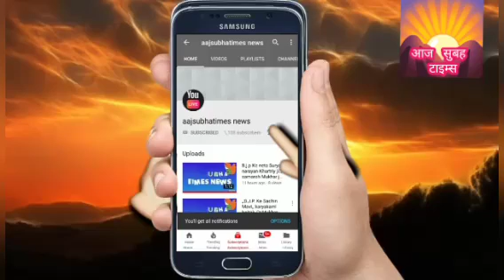आज सुबह टाइम्स टीम का अभियान,एक वोटिंग बहुत ही कीमती व महत्वपूर्ण है आओ चले देश में लोकतंत्र का पर्व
आज सुबह टाइम्स टीम का अभियान, एक वोटिंग बहुत ही कीमती और महत्वपूर्ण है आज कल देश में लोकतंत्र का पर्व मनाया जा रहा है सभी देशवासियों को वोटिंग करने जरुर निकालना चाहिए अपने घर से निकले वोटिंग अधिक से अधिक करें और देश भर में और सभी प्रत्येक राज्यों में इस वक्त वोटिंग के लिए सभी लोकतंत्र और लोकसभा का यह चुनाव चल रहा है जितना अधिक वोटिंग करेंगे उतना अधिक हमारे देश की महत्व बढ़ेगी और देश की शक्ति बढ़ेगी लोकतंत्र की जागरूकता अभियान के साथ लोग आगे बढ़ेंगे तो समझ जाइए एक वोट आपका प्रत्याशी के लिए कितना कीमती है इस के महत्वपूर्ण बढ़े और एक दूसरे दूसरे पड़ोसी आसपास नाथ रिश्तेदार को जागरूक करें आप कहीं इधर उधर जा रहे हैं तो जरूर से जरूर आप जो है सभी को जागरूक करें और वोटिंग सुबह 7:00 से शाम 6:00 तक या वोटिंग पड़ेगा आप इसी बीच में कभी भी आप वोटिंग करने जरूर जाए तो यह लोकतंत्र का पर्व मनाए और देश को और मजबूत शक्तिशाली बने ///
खास रिपोर्टिंग
आज सुबह टाइम टीम///
/// लालचंद सोनी अयोध्या धाम